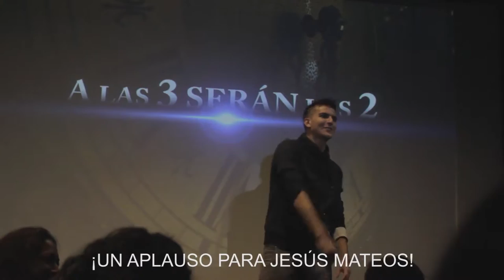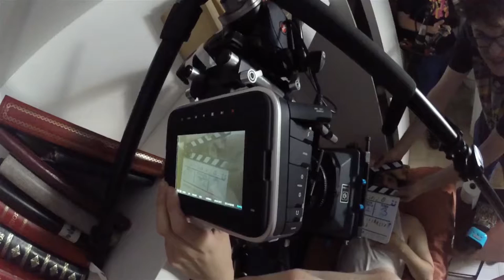VISIÓN DE SUS AUTORES "A Las 3 Serán Las 2" [CairetaFilms]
"A LAS 3 SERÁN LAS 2" - VISIÓN DE SUS AUTORES

Noche del 30 de octubre de 2010. Pasan las horas y Alfredo, con insomnio, no consigue dormir. La noche más eterna de su vida coincide con el cambio de horario. "A las 3 serán las 2"... Una simple e inofensiva frase que terminará afectando directamente al resto de su vida.

Guión & Dirección: JAVIER CAIRETA SERRA
Ayte. Dirección: SONNYA CREEPY
Director de Foto: ALEJANDRO BUERA
Dir. Arte: PALOMA JIMÉNEZ
Sonido: JUAN RUBIO
Ayte. Cámara: ANTONIO SANZ
Ayte. Sonido: DANIEL RINCÓN
Dir. Producción: JAVIER CAIRETA SERRA
Con la colaboración de: CARMEN DOPICO, JESUS CANO, JUAN ALBA, BORJA ALVAREZ, JUAQUIN HERMO y ENRIQUE HUETOS.

¡PRÓXIMAMENTE!
Así se rodó el cortometraje "A Las 3 Serán Las 2", cortometraje escrito y dirigido por Javier Caireta. Esta es la visión de sus autores.
CAIRETA FILMS